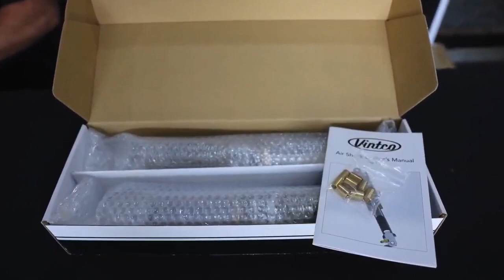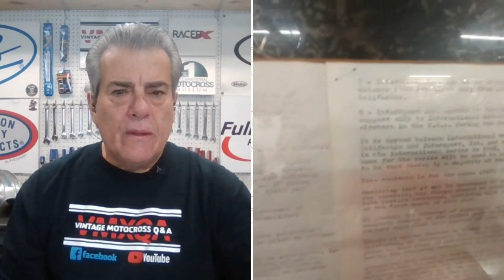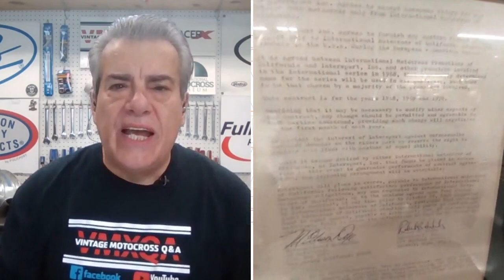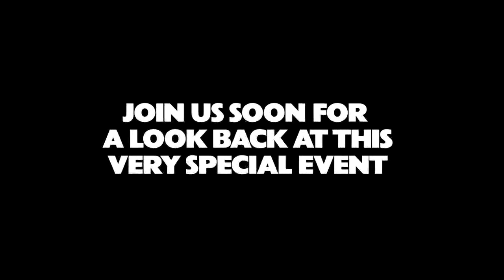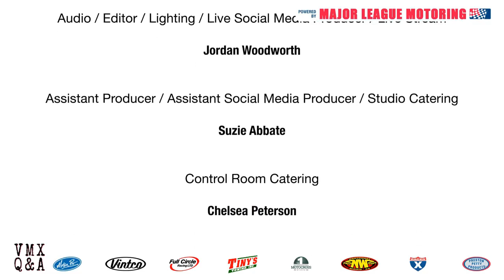VMXQ&A 03/01/23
Special guest tonite George Ackerman at The Moto Barn.